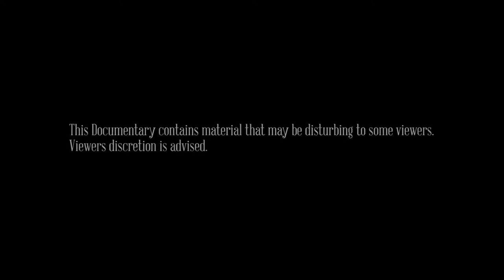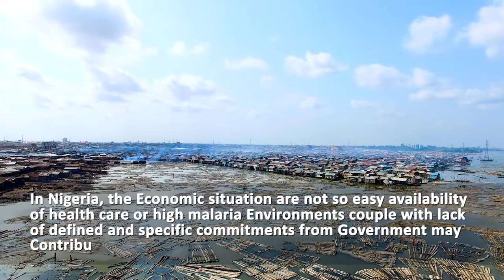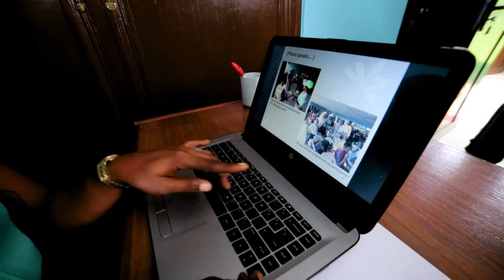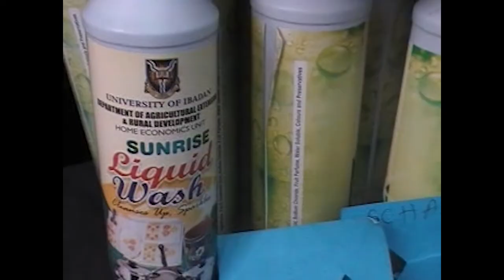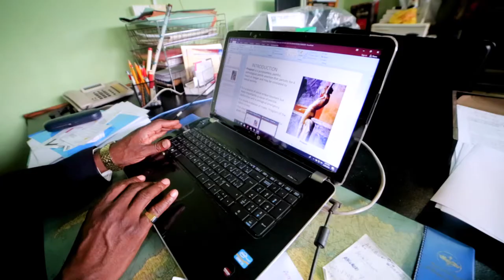Sickle Cell Documentary 10min Master 1080p HD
SCHAF is working and impacting the Nation